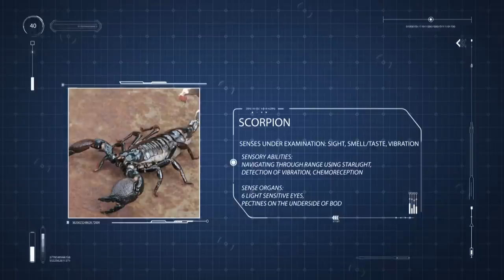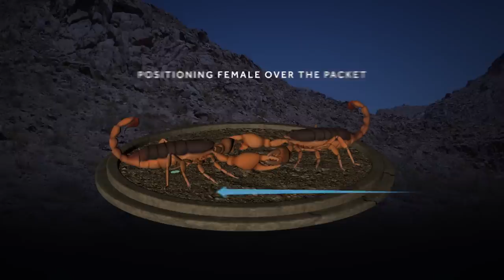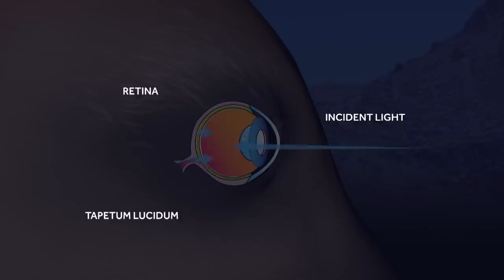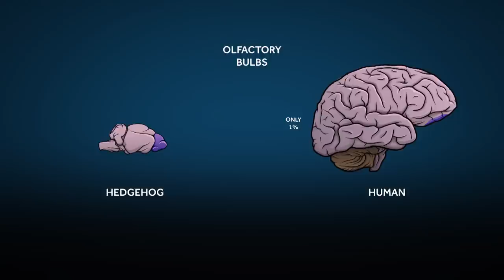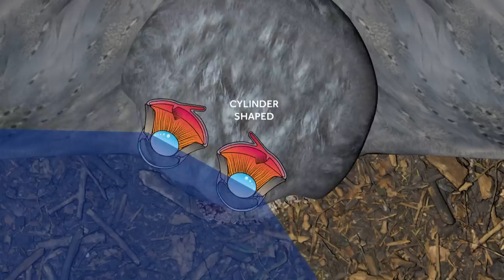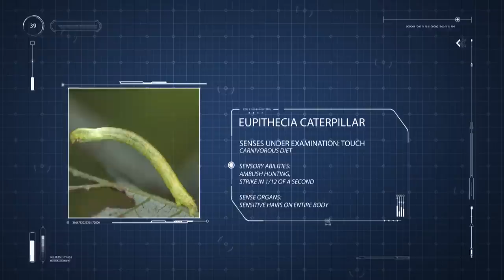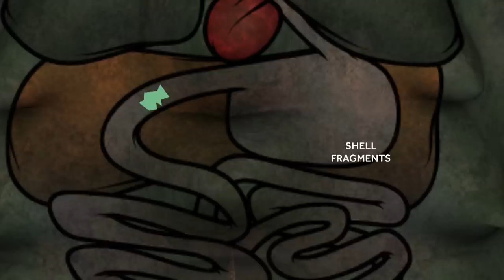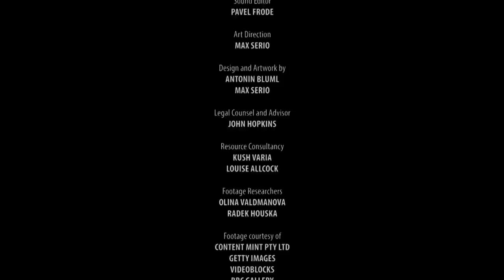Animal Special Forces | Episode 3: On Patrol | Free Documentary Nature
Animal Special Forces - Episode 3: On Patrol | Wildlife Documentary

Whether the goal is to find a mate or to find a meal, the process can be daunting.  But these animals are the masters of patrol and pursuit.  Each has tactics that put it at the top of it class. Some are experts at setting traps, others rely on speed, sharp vision, or a remarkable sense of smell. All nail their targets efficiently and effectively.

Only the best equipped and best trained stand a chance in nature’s relentless battle. In Special Forces, we join the animal kingdom’s most skillful soldiers in the trenches. Some are stealthy assassins. Some set traps. Some are masters of disguise, and some are communications experts, working closely with their squadron or fleet.